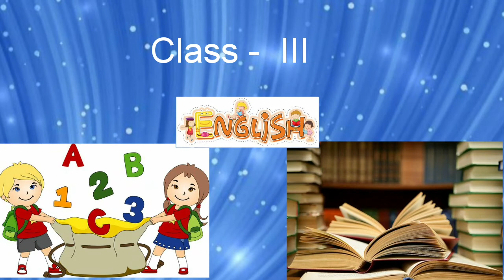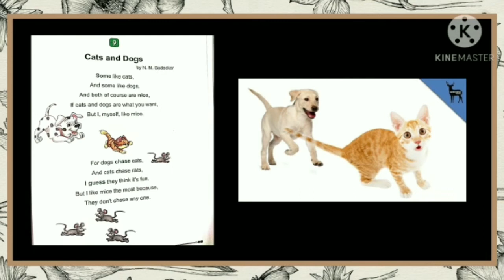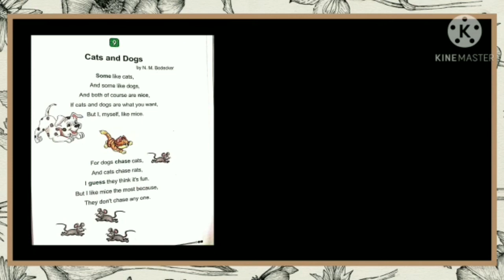Cats & Dogs (Lesson - 9) Class - III (English)